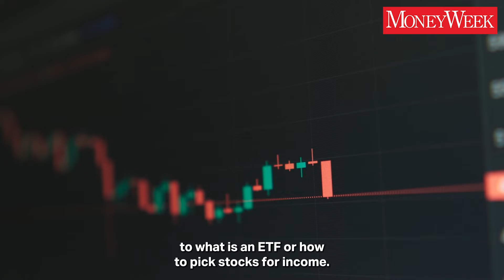Introducing the MoneyWeek Masterclass series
Whether you’re confused by financial jargon, want to start investing, manage your money better or you may even be looking to boost your investments to build your wealth, the MoneyWeek Masterclass series is for you.